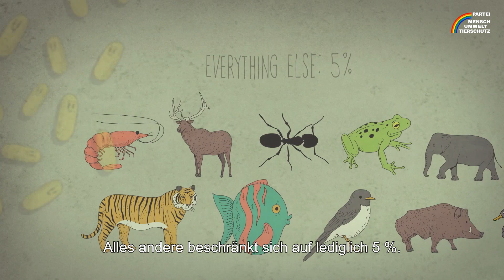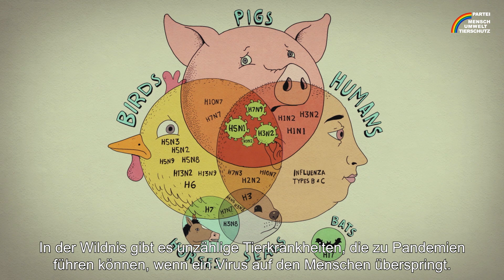Pandemien und Zerstörung unseres Planeten verhindern durch konsequente Tierschutzpolitik!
In diesem Jahr haben wir die Wahl.

Entweder: weiter agrarindustrielle Tierquälerei, Regenwaldrodung, Artensterben, Ackergifte, multiresistente Keime und Virenverbreitung bei Mensch und Tier.

Oder: Mitgefühl wählen. Den Stimmlosen eine Stimme geben. Die PARTEI MENSCH UMWELT TIERSCHUTZ - Tierschutzpartei - ist das deutlichste Signal an Wirtschaft und Politik, dass Profit nicht über Leben stehen darf.

Werde aktiv und unterschreibe für einen Agrarwandel, der Tierleid beendet und zoonotische Pandemien verhindert:

PS: Das Video wurde von Nicolaas G. Pierson produziert und Steve Cutts hat die Animationen erstellt. Tausend Dank an euch beide! Die Animal Politics Foundation unterstützte die Erstellung und Verbreitung des Videos, wofür wir uns ebenfalls sehr bedanken!